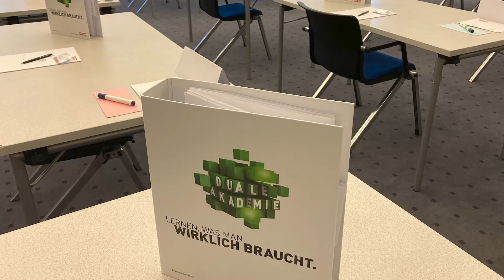WKOÖ | Duale Akademie: Diashow